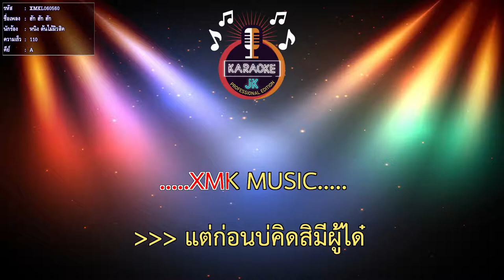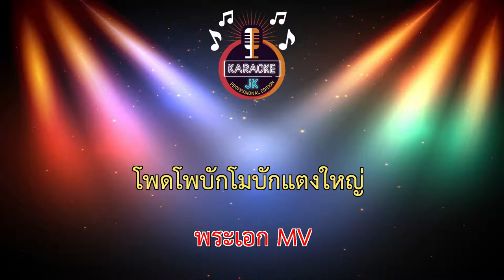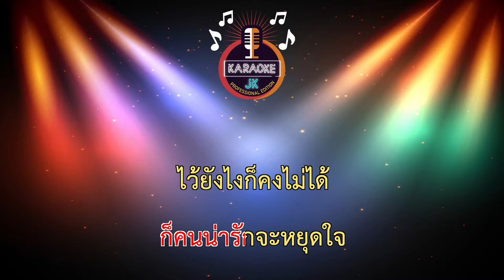ฮัก ฮัก ฮัก (110-A) - หนิง ต้นไม้มิวสิค 【 Cover By คาราโอเกะดนตรีสด 】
เพลง : ฮัก ฮัก ฮัก
ศิลปิน : หนิง ต้นไม้มิวสิค
คำร้อง/ทำนอง : นพคุณ มลีรัตน์
เรียบเรียง : นพคุณ มลีรัตน์